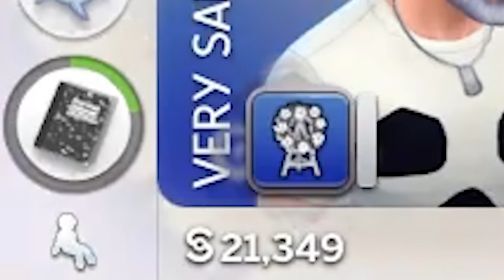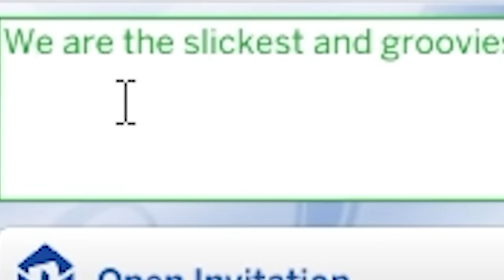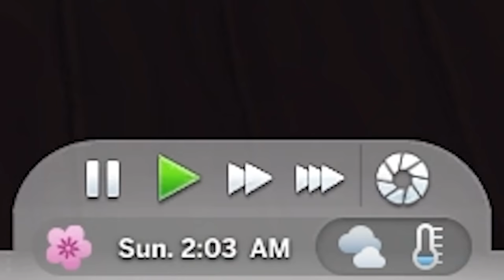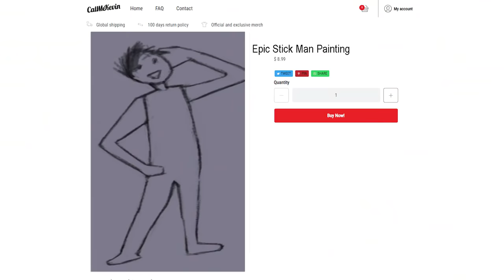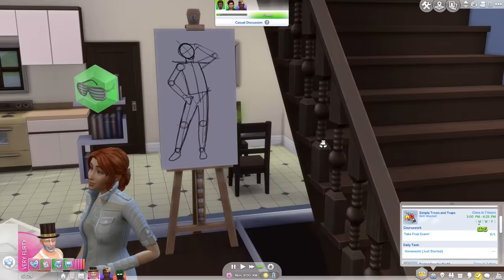The Sims 4 but I have a deadly university party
Sims 4, Jim Pickens hosts a lovely party at University

!Ryn
_anightonmars
_Scott Tilbury
A_Lovecraftian_Horror
Ace Games
Adam Midderigh
Addie McKenzie
adolly4sue
Adrian Hart
Adriano Semrau
Aisha
Aleena Hanson
Alex Harris
Alex Jacobs
Alex Ohlsen
Alexander Quiroz
Alexandra Comben
Alexcia
Alexis
Alexis Simonow
Ali Nicholls
Alpine Escape
Amber D
Amy Sowada
Andrew Scoledge
Andrew Urbanczyk
Anecdote Games
Angelique Mallas
Annie Z
Annie10010
Anthony Carbone
Arran wynne
Ash Young
Aspen
Autumn Juarez
Ava Victoria
Barry
Beckie Williams
Ben Mckimm
Beth
Beth Potts
Bjarne Olsen
Blacky
Bore Grognarok
Bouelina
Brett
Brianna
Brittany Lester
Brittney Tucker
Broken Toothbrush
Brum
Bryan
Cackles
Caitlin Thompson
Calhoun Cattell
call me kevin
cambrieljedi
Cameron Stewart
Captainjv
Cara Barugh
Carlton Harrison
Carson Ivey
Casey Brelsford
Cassandra Huynh
casterlyrockstar
Catelyn Berglund
Catnip
Charli Walker
Charlotte Stokes
Cheesemaster
Christina
Christine Morin
chromaticcanuck
Clayton Garrett
Cocoa Castilla
Cole L
Colleen
Conner Orman
Connor David O'Brien
Connor O'Toole
Connor Rowan
Cynical Doge
Daisy Harbourne
Dale agace
Daniel Higgins
Daniel Neugebauer
Daniel Vikestad Fornes
Daniella Cioffi
DarthPink
Dat boy jessie
David Angle
David G
Dingus McKah
Dolly Llama
drain
Eckoh104
Eerie Merles
Elaine Lov
Elijah Lipkin
Elisa Shafer
Elizabeth Brown
Ellie Alpizar
Elspeth Shell-Moyer
Emma Bussenschutt
Emma Clark
Emma McDonald
Estie
Excinic
Fabienne
Finn H Drude
FknDonnie
Float
FreyaLovee
G.I. George
Gabriella Hahn
Georgina Dingle
Gratzster
Grike
Hans Christian Madsen
Harrison Garrett
Heather M
HummaKavula
hundi
Icy Elemental
Ida Emilie Jensen
Idril
Imogen Prickett
Ingvild Svendsrud
Jack Gregory
Jacob Seymour
Jacqui Sebo
Jaiden
James FitzGibbon
James Highmore
Jannik Jokić
Jason Brooks
Jaxsen
Jenna Buller
jenreifu
Jessica Kiefer
Jessica Robinson
Jessica Stewart
Jessie Medina
Jimi Forsman
JMui
Joe Wallis
Johanna Wernecke
John
John Nelander
Jonathan Cullinane
jonica
Jonny Wheater
Josefine Örnhem
Joseph Warner
Josh Strike
Joshua Fisher
JuanG
Julia Miller
Jundarian
Justinius
Kara Bond
Karin Mayville
Katharina Schindler
Katherine Krapf
Kathleen Bruce
Kathleen Phillips
Kathryn Moody
Katie L Wheeler
Katrina Singley
Kay Reilly
Kendra McIntire
Kerrie-Ann Good
Khouri Hutter
Killian McKenna
Kristina Gonzalez
Lachlan Trickett
Laura
Laura Klein
Lauren Miedel
Laurence Knott
LeadingTie9
Lennart Achterberg
Leonard Ratzlaff
Leyla Hawn Aliyeva
Libby Kamen
Lilith Costas
Lisa Zetterström
Lize Live
Logan
Logan Carter
Logan Fasano
Lorraine
Louise Ivy
Luana
Lucy Buglass
Lucy Hedges
Lukas Nowak
Luke Ragland-Lutz
Lupe White
Maeve
MagicalFlyingFox
MagnificentMaja
Maiken Lian
Malin Soderlund
Mama Nico
Marco Hoermann
Marco Zijlmans
Mason Horsley
Matt Brennan
Maxicide Smith
Megan Ballou
Meowsanthropy
Michael Beall
Michael Bednar
Michael Thorne
Mikail Afzali
Miranda Wolfe
Misery
MissPengywin
misterbob
Mitchell Stevenson
Mnemosyne
Momina Erdosy
Moriah Allestad
MortalityMyAss
MrNerdWalker
Nadia Ruotolo
Nathan Sauve
Necia Navine
Neva Granger
Niall Carson
Nick Stefaniak
Nicoa-Jane Henfrey
Nicolas Schmuck
Niels Benecke
Nils Roloff
Obscurelex
Oli Skivington
Paige phillips
Paintingfoxes
palimdrone
parnian (MachoPotato)
Pedrothegeneral
Pete Ficken
Philipp Wagner
Pia Salter
ponastoyashemu
Pylades Drunk
Rachel Cook
Rachel Wheeler
RachelS0mething
ragnar300
Ravid Alon
Renee Lassen
ReReRe
Rikz Dehli
Robin Lindström
Robyn Gray-McMath
root87
Rowan Aldridge
Rowanoake
Ryan Churchill
Ryan D'Souza
Ryu Takeru
Sabriel
Sam Albon
Samantha Bellomo
Samantha Lambert
Sami Kuutti
Sarah Nicholson
Sarge
SaturoAnni
Sean Ramirez
shandon slowey
Shane Amanda
shane mclernon
Shane Murphy
shelley floryd
Sheri Gruver
Simon Hanna
Sir Jimothy of the Pickens
SirWarsworth
Squibidy
Stephanie Lenz
Stephanie Robinson
Sydney Stamford
Tadhg
Tayla Hart
Terry_Wrist
Thatguyspike
The Uwe
TheDjinn30
Thomas Cave
Thomas Marshall
Thorstein Rysjedal
Tim
Timothy Grassi
Timothy Varney
Tommi Pausio
Trinemaus
Tristan Kyle Moore
Tímea Farkas
ughitstanja
Veronika
VeryTori
Vicky Clenny
Victor
Victoria Papagni
Weston Forester
Whitley
WhoopsieDaisy
Will Coston
Wren Cheryl
Yeetmundur
Ábrahám Zsolt